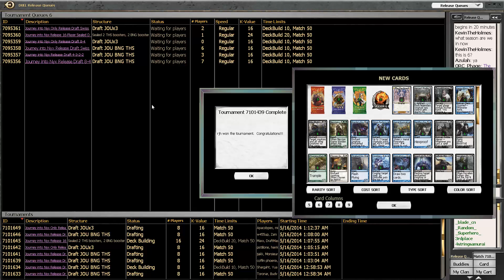Journey Into Nyx Draft #3 - Ryan - Round 3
8-4 JBT Draft of Magic: The Gathering